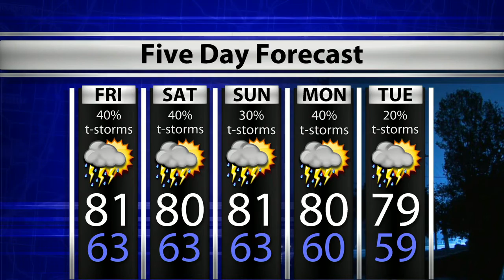WTIU Newsbreak, July 30, 2020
WTIU's Ethan Burks reports on an increase of COVID-19 cases in Indiana, prosecutor Erika Oliphant recusing herself from the Vauhxx Booker case and the reallocation of positions in Bloomington's police department.